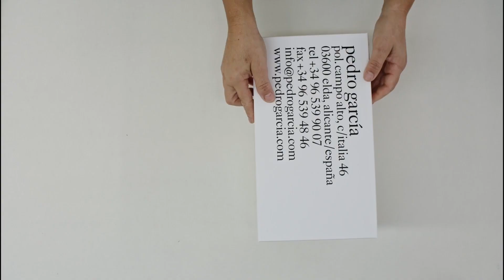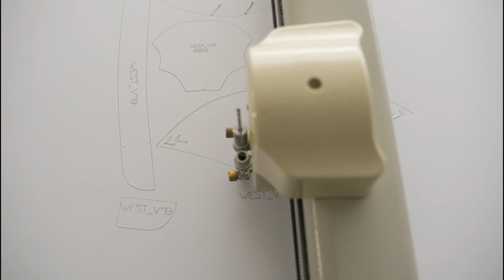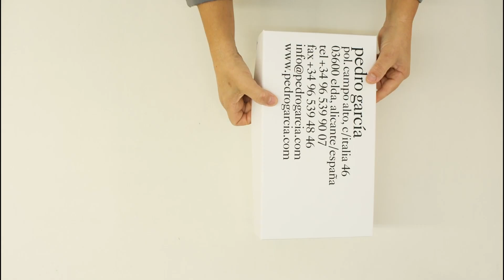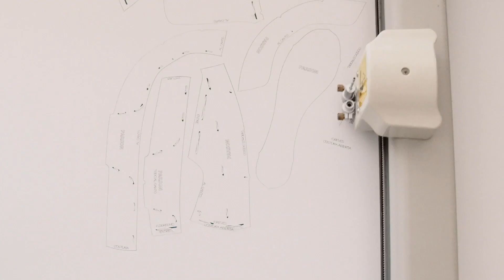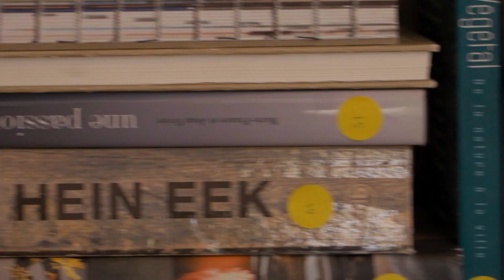Pedro Garcia Made in Spain since 1925 (Long version)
Pedro García is a family company in the shoemaking business. SHOEMAKERS. In the most traditional sense of the term... And now also the most modern.

These are Pedro Garcia Video campaigns - Made in Spain